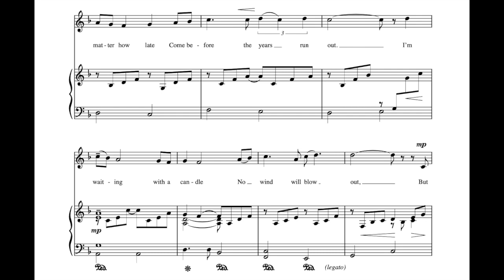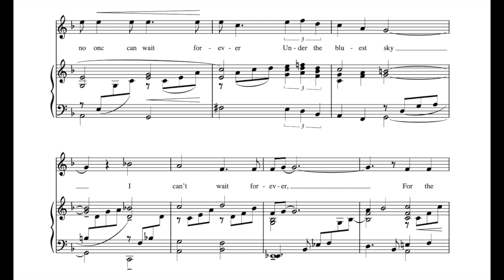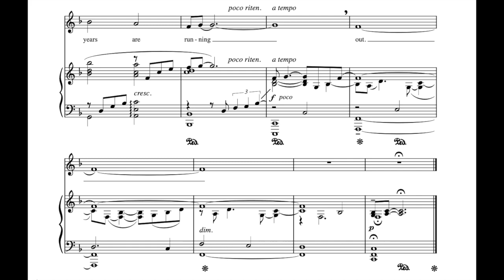Come Ready and See Me (R. Hundley) - E- flat Major Piano Accompaniment - *Viewer Request*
Please let me know if you need this piece in another key by leaving your request in the comments below.